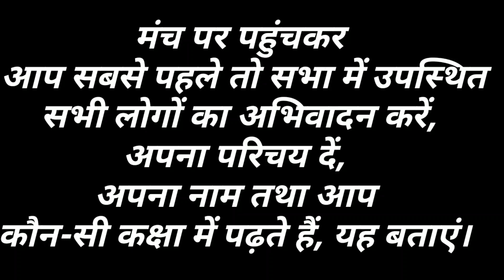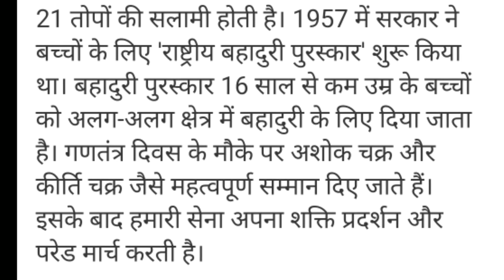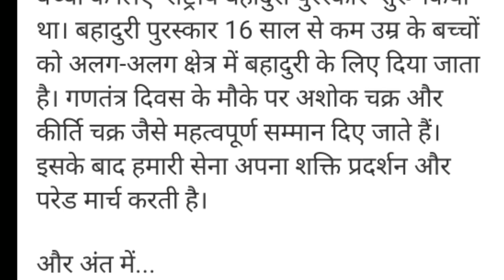ऐसा भाषण करेंगे तो सब देखते रेहेंगे | speech for republic day | republic day 2020 | speech in hindi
इस व्हिडिओ में आपके साथ भाषण कैसा किया जाये ये शेअर करने वाली हू | इस गणतंत्र दिन के अवसर पर आप किस प्रकार से भाषण कर सकते है इस बारे मे व्हिडिओ है |
In this video u will learn about how u give a speech for republic day.

Republic day is on 26 th January 2020.
This is 70th republic day of India.
We feel proud as we are Indians.
 This video covered speech for republic day
How u give a speech
Speech for republic day in hindi
भाषण कैसे करें
गणतंत्र दिवस पर भाषण
Speed for गणतंत्र दिन

In this channel u can learn different types of Craft activity, Diy, painting, drawing, stitching and cooking.
This is all in one channel, and try to explain everything in detail.